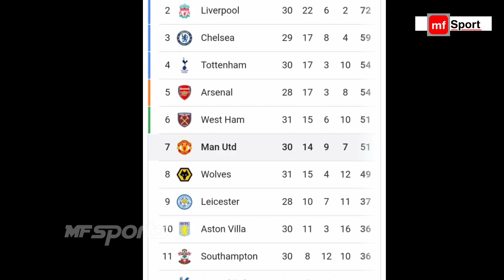CR7 Angkat Bicara Ketika Sering Dikatakan Beban Tim, CR7 Lawan Dengan Cara Ini